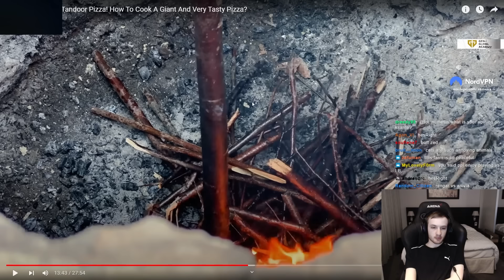New Yone Build in Korea